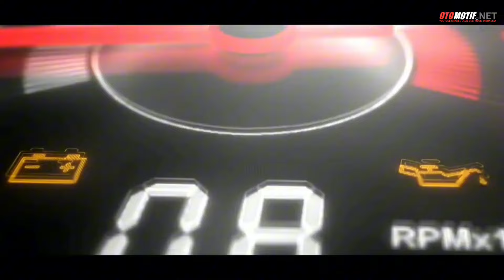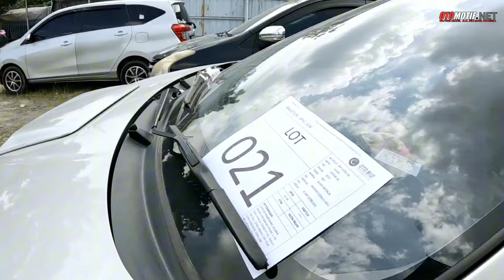LELANG OTOBID. XENIA 2011 HARGA 22JTA.